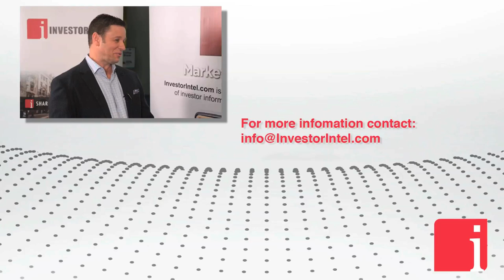ZEN Graphene Solutions' Dubé on how graphene will be 'the real industrial revolution'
March 13, 2019 -- "We have a unique source of graphite in Ontario that is like no other on earth. It is a very large resource. We will have decades of production from it. The other side what is really exciting is, we have got 10 different universities in Canada researching in applications for our graphene. What we are able to do with graphene is exploding. We have got the complete vertical integration from the ground to the final integration product into consumer use." States Francis Dubé, Co-CEO of ZEN Graphene Solutions Ltd. (TSXV: ZEN), in an interview with InvestorIntel Corp. CEO Tracy Weslosky during PDAC 2019.

Tracy Weslosky: We are here at PDAC and I was just mentioning you were a shareholder. You liked the company so much you stepped in as co-CEO. Is that correct?

Francis Dubé: It is correct. Again, I have always loved the asset. Been involved for over 5 years and I just really got involved last year. Cannot wait to get this company launched again and we are doing fantastic things. PDAC is really well timed for us to do it this year.

Tracy Weslosky: Of course you have got the electric car, the battery materials with graphite, but you also have graphene.

Francis Dubé: Graphene is actually where our entire focus is on because of the applications that are coming to us. Every week right now there is a new application for graphene so the market is in front of us. It is a new revolution and we are at the right time and the right place right now. We cannot be more excited about where we are at. it is like the new plastic, the new steel. It was discovered in 2004. The guys got Noble Prizes for it for physics in 2010 and since then it has just taken off. Ford is using it now. We are starting to see a real industrial revolution based on this material. The sky is the limit with what this thing can do really.

Tracy Weslosky: Why ZEN Graphene? What is the competitive advantage?

Francis Dubé: There are two things. We have a unique source of graphite in Ontario that is like no other on earth. It is a very large resource. We will have decades of production from it. The other side what is really exciting is we have got 10 different universities in Canada researching in applications for our graphene. What we are able to do with graphene is exploding. We have got the complete vertical integration from the ground to the final integration product into consumer use. We are very excited about that.